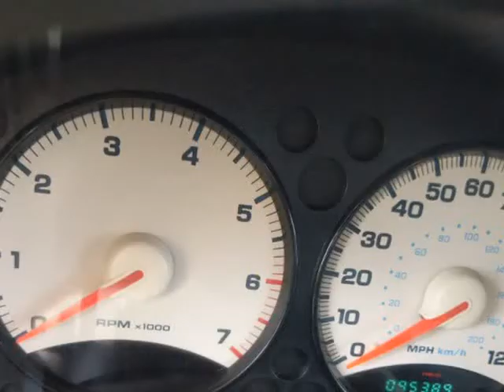2004 Jeep Liberty 4dr Sport 4WD (Clinton , Illinois)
Ola's Deal's on Wheel's DBA Car Direct Sales
9226 Clintonia Rd
Clinton